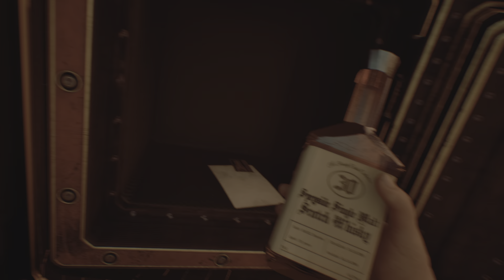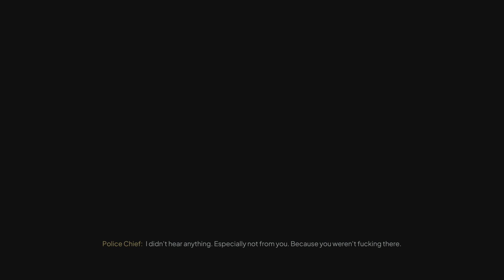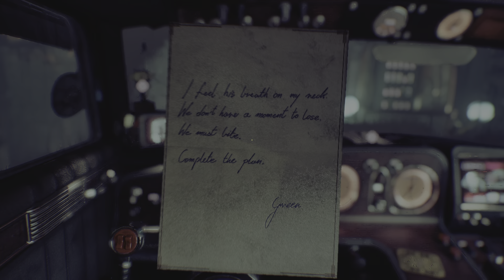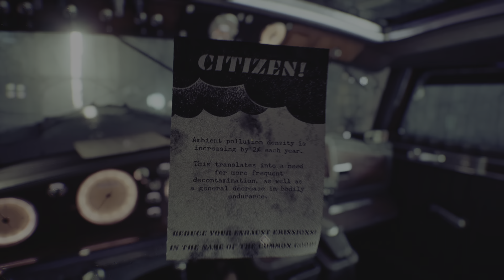Nobody Wants to Die ep3 with Ropor(ROAD TO 100)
Woah a description 👀